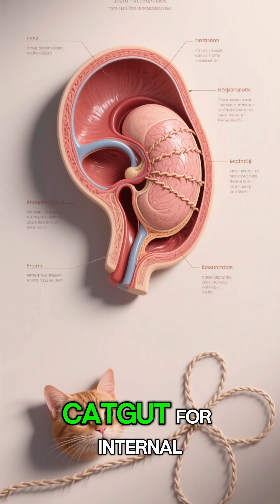Al-Zahrawi – The Muslim Surgeon Who Invented Modern Surgery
Discover the fascinating story of Al-Zahrawi, a renowned Muslim surgeon who is widely regarded as the Father of Surgery. Born during the Islamic Golden Age, Al-Zahrawi made groundbreaking contributions to the field of medical history, paving the way for modern surgery. His work had a profound impact on Islamic medicine and the development of surgical techniques, earning him a prominent place in the history of science and Islam. Al-Zahrawi's innovative approaches to medical procedures and his emphasis on the importance of scientific knowledge helped to establish him as one of the most influential Muslim scientists of his time. The Islamic Golden Age was a period of significant scientific revolution, and Al-Zahrawi's contributions to this era were instrumental in shaping the course of medical history. By exploring the life and work of this pioneering Muslim doctor, we can gain a deeper understanding of the important role that Islamic knowledge and science played in the development of modern medicine. Al-Zahrawi's legacy continues to inspire scientists and medical professionals today, and his work remains an essential part of the rich cultural heritage of Arab medicine and Arabian medicine. Join us as we delve into the remarkable story of Al-Zahrawi and his enduring impact on the world of medicine and science.